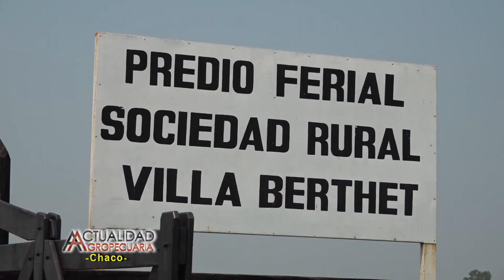Entrevista Señora Mariela Kasko Presidente de la Sociedad Rural de Villa Berthet Chaco